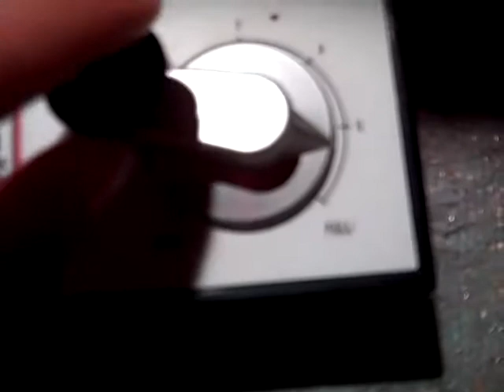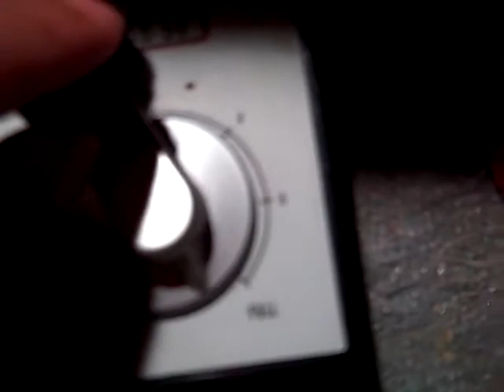Santa Fe GP60 RSB Layout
RyanSamuelBarry's P2k, ATSF GP60 Yellow bonnet Taking its first trip around His layout after we Finished the RoadBed! Some other random footage as well